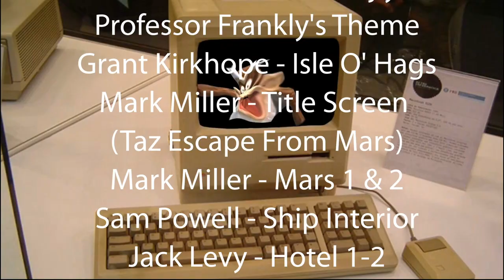DKC S3 Episode 30 - A Hard Slug's Night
Soda Slug tries to find a job!!